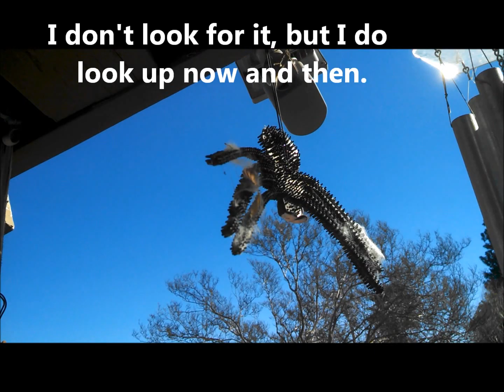Extreme weather: next day rain storm!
Los Angeles, 91324 Winter seems like summer.  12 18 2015 just before the big december holiday it is near beach weather.  Rained next day.  Weather control.  HAARP.